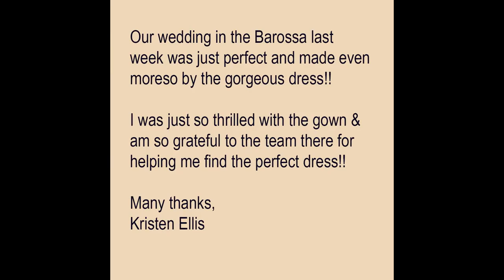Gorgeous Real Bride Kristen by Christina Rossi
Thank you so much, Kristen Ellis, for sharing and making us part of your wonderful love story

May your love for each other grow more and more each day Cheers!